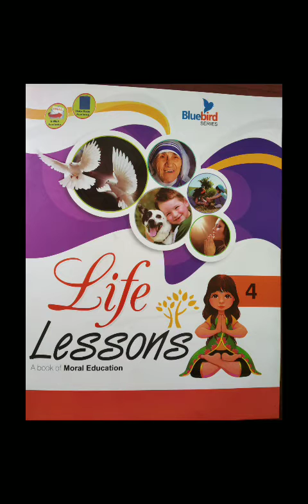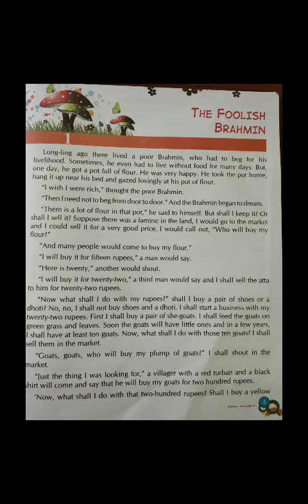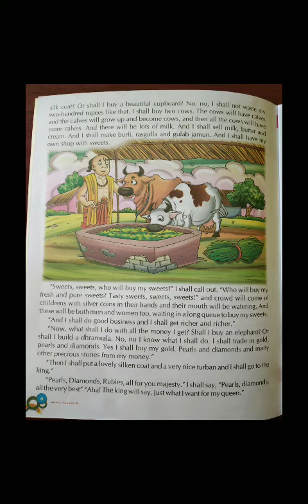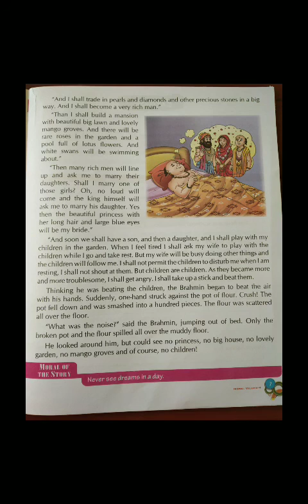Moral Teaching Class 4 Lesson 1 The Foolish Brahmin